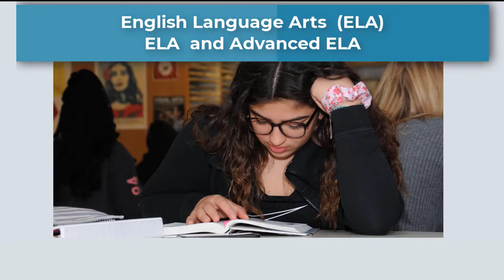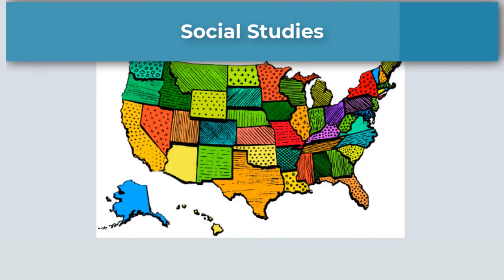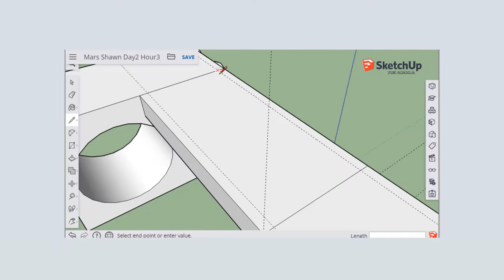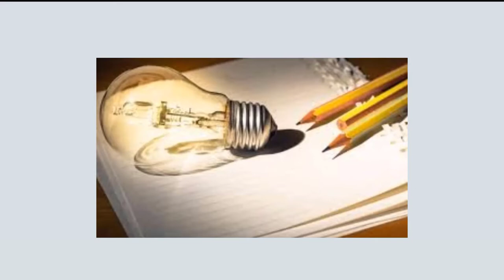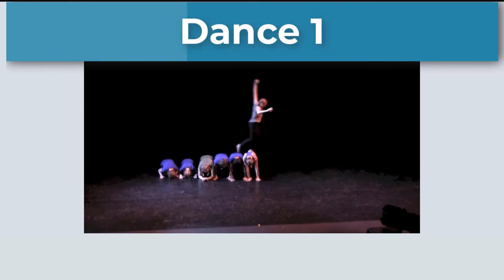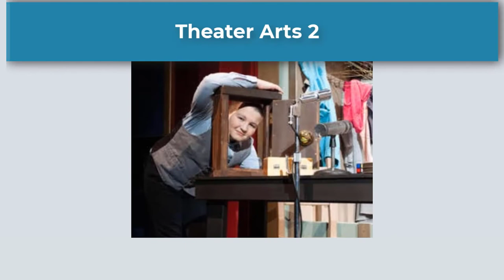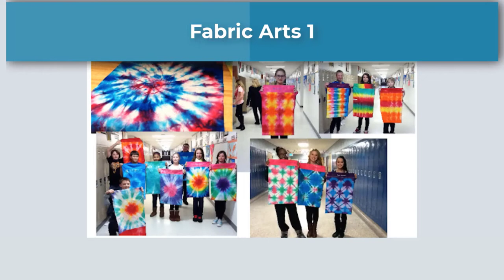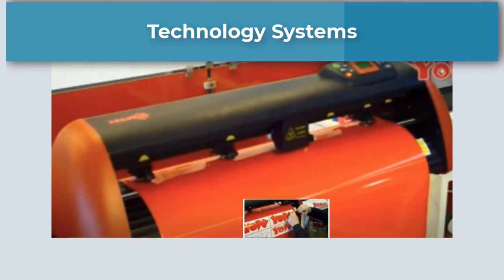Seventh grade registration: AMSA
Click on the “show more” button below to access videos by subject. This series is intended to assist students and parent/guardians in making course selections.

Schools included:
Anoka Middle School for the Arts

0:37 English Language Arts (ELA) and Advanced English Language Arts
1:50 Science
3:23 7th Grade Math
4:15 Social Studies
5:04 Technology Education
6:08 Engineering Aerospace and Design
7:18 Physical Education
8:13 World Languages
8:52 AMSA Electives Overview, including classes unique to AMSA
9:26 Creative Writing 1
9:57 Creative Writing 2
10:34 Band
11:32 Choir
12:23 Orchestra
13:40 Music Composition
14:18 Dance 1
15:11 Dance 2
16:01 Theatre Arts 1
16:52 Theatre Arts 2
17:41 Art Lab
18:52 Drawing
19:01 Family and Consumer Science 1
19:45 Fabric Arts 1
20:25 Fabric Arts 2
20:47 Painting
21:47 Digital Productions 1 - DigiPro
22:06 Digital Productions 2 -  DigiPro
23:02 Technology Systems
23:49 Registration overview and key decisions

Thank you to the Anoka-Hennepin Educational Foundation for your support in making this video.